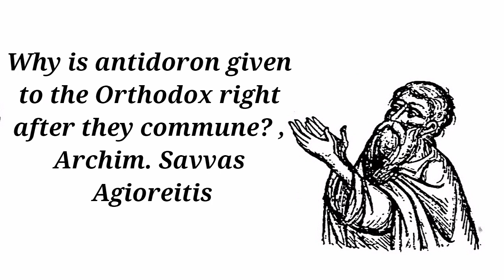Why is antidoron given to the Orthodox right after they commune? , Archim. Savvas Agioreitis